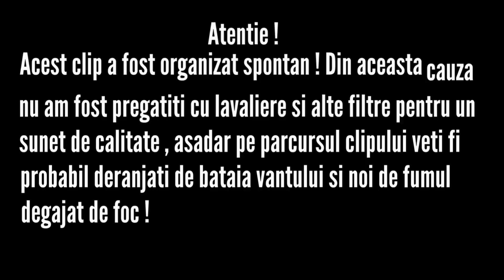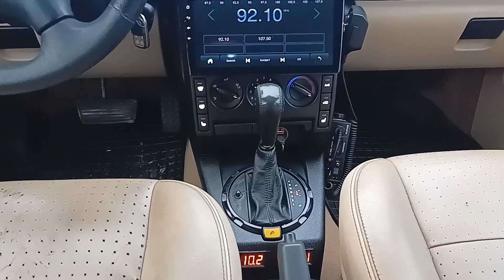💥 Ep.2-Off Road Cars💥Prezentare Freelander EMG,Sfaturi despre achizitia unui Land Rover Freelander❗💥